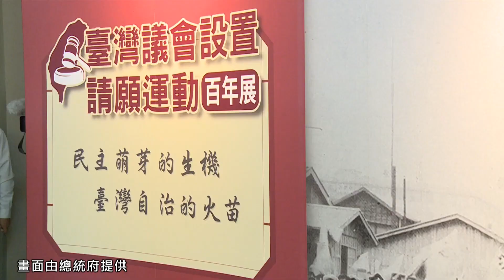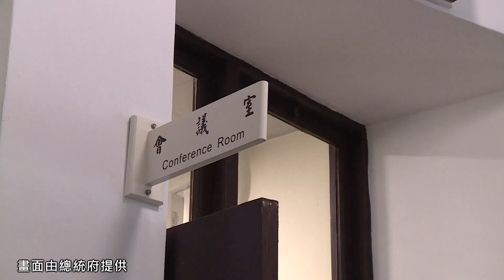「台灣議會設置請願運動百年展」蔡英文：為台灣持續開創重要的民主時刻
蔡英文總統今天（10/31）上午前往台中出席「台灣議會設置請願運動百年展」暨「民主時刻館」啟用典禮。她期盼有更多人來到這裡，了解台灣的民主歷程。並一起繼續努力，為台灣持續開創重要的民主時刻，也讓世世代代的台灣人民，都能享有豐碩的民主成果。

蔡英文抵達後，在立法院長游錫堃陪同下，先於朝琴紀念館參觀百年展，包括台灣民族自覺運動的濫觴及大事記、台灣地方自治的先驅、請願運動的台日倡議者、發揚團體與文宣、 日本官方的態度與對應、請願運動的餘波盪漾等展區。

蔡英文致詞時表示，今天，原台灣省議會議事大樓化身為「民主時刻館」啟用。過去，這裡是台灣重要的民意機關，見證重要的民主時刻，未來，將為台灣傳遞珍貴的民主精神。

蔡英文指出，民主是台灣最珍貴的資產，她相信，這是我們全民的共識，不過，這份資產是如何產生和累積，還有許許多多在這塊土地上的民主奮鬥故事，都需要讓更多的台灣人民，一起來了解。

蔡英文認為，這次「台灣議會設置請願運動百年展」就是成功的示範。這場展覽帶領我們回顧林獻堂等前輩，在一百年前發起的關鍵運動。雖然運動最終沒有成功，但因為他們的努力，促成了後來台灣史上的首次選舉。

蔡英文說，也因為在場大家的努力，這些前輩追求民主的奮鬥精神，才能重現在台灣人民的眼前。

蔡英文提到，她知道立法院游院長對這場展覽花了很多心力，因為這個「民主時刻館」任重道遠。我們希望有更多人來到這裡，了解台灣的民主歷程。特別是她看這個場館的設計，真的很有巧思。把原本就很有特色的穹頂空間，變成光雕劇場，還有許多有趣的互動遊戲，非常適合家長帶孩子來一趟民主學習之旅。

蔡英文表示，民眾對民主議題的參與越多，台灣的民主就越能深化。今天來立法院民主議政園區，看到這個園區經過轉型和活化，在台灣民主化的角色上，又有了新的意義。

蔡英文感謝游院長、立法院中南部服務中心以及議政博物館的用心付出，也特別感謝明台高中和林獻堂博物館的協助，一起為民眾帶來豐富的展覽。

蔡英文提到，過去這一年多來，相信大家都感受到，在疫情下，我們對民主價值的堅持，讓台灣得到更多的支持。我們與理念相近國家的合作越來越緊密，不僅能夠對抗疫情的挑戰，台灣發展的腳步也沒有停下來。

蔡英文表示，這塊土地上的民主精神，在百年前帶領著台灣向前進，今天也是如此。我們一起繼續努力，為台灣持續開創重要的民主時刻，也讓世世代代的台灣人民，都能享有豐碩的民主成果。